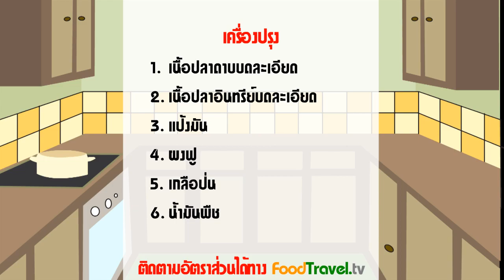ก๋วยเตี๋ยวปลาเส้น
ก๋วยเตี๋ยวเส้นปลา (ก๋วยเตี๋ยวทำจากเนื้อปลา) สาวๆที่กำลังควบคุมน้ำหนักอยู่และชื่นชอบการทานก๋วยเตี๋ยวเป็นอย่างมาก คงต้องเลี่ยงที่จะทานเส้นก๋วยเตี๋ยวแล้วหันมาทานก๋วยเตี๋ยวเส้นปลากันดีกว่าค่ะ อร่อยถูกปากเหมือนเดิมแต่ให้แคลอรี่ที่ต่ำกว่า